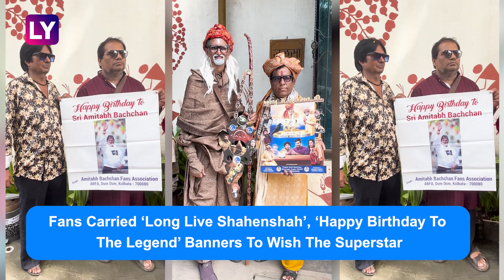Amitabh Bachchan Turns 82: Fans Gather Outside Jalsa To Wish Shahenshah On His Birthday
Amitabh Bachchan celebrates his 82nd birthday on October 11, 2024. Several fans gathered outside the veteran actor’s residence ‘Jalsa’ to catch a glimpse of the star and wish him. Banners saying ‘Long Live Shahenshah’, ‘Happy Birthday to the Legend’ were brought by the fans. Every Sunday, the superstar greets fans waiting outside his residence to catch a glimpse of him for several years now. Watch the video to know about the veteran actor’s upcoming films.